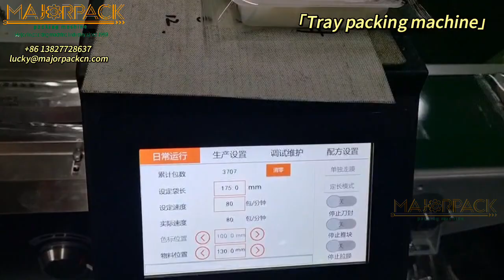Three servo full automatic tray packing machine-Majorpack-三伺服全自动托盒枕式包装机